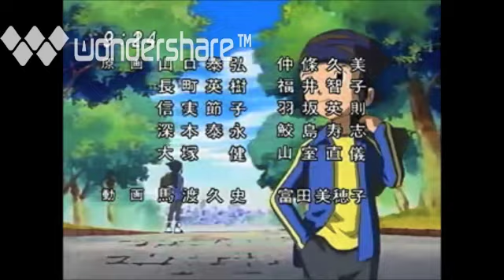Digimon mix edit